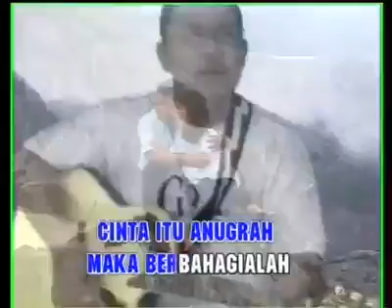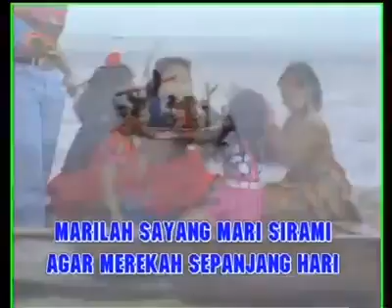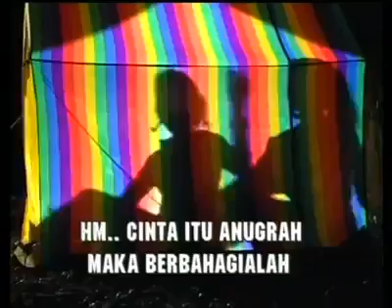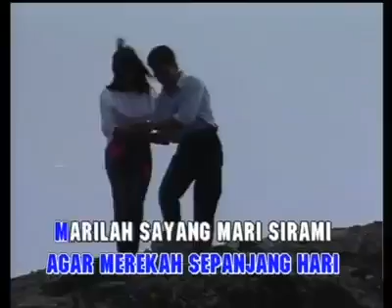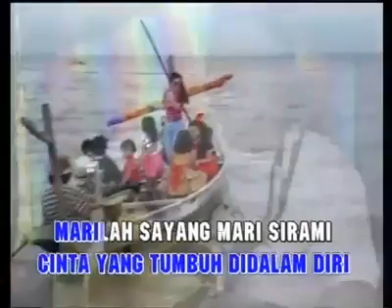Arti Kehidupan by Doel